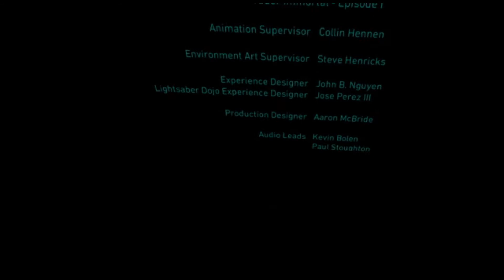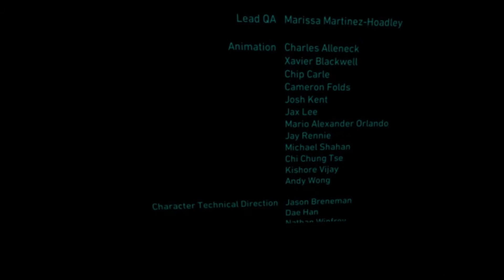IS VADER GOOD OR BAD?!? || Vader Immortal Ep.1 (Part 2)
What a mystery...??
Episode 2 coming very soon...